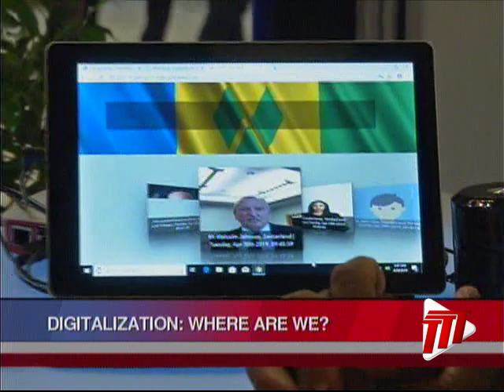Former TATT President Calls For Digitalisation In T&T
We've got to get the ball rolling on digitisation. This, according to former President of the Telecommunications Authority of Trinidad and Tobago, Selby Wilson.

Meanwhile, Public Utilities Minister Robert Le Hunte says the government has already begun laying the groundwork for the vision. Janine Browne attended day two of the Caribbean Telecommunications Union (CTU) Future-scape event.